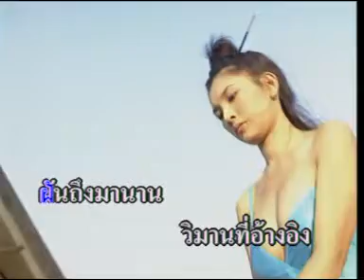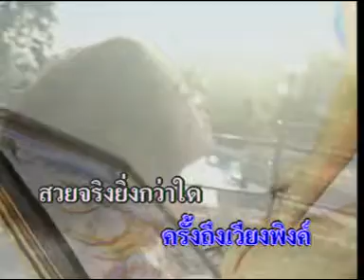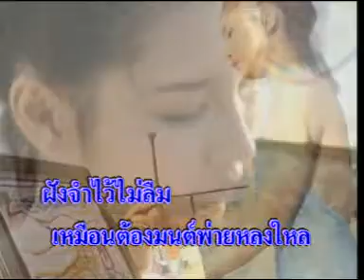ฝันถึงเวียงพิงค์ - ยอดรัก สลักใจ [ MV KARAOKE ]